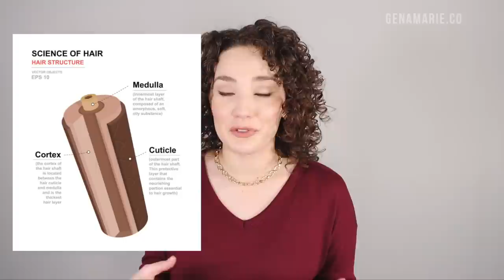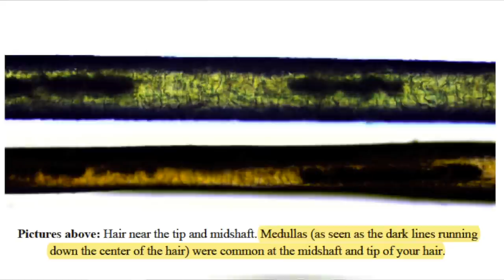How to Manage Coarse Curly Hair | Brittle, Dry, Tangly, & Uneven Curls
Do your curls feel brittle, tangly, and are frizzy, and unruly? You may have coarse hair. Even if you don't have coarse hair, but you struggle with these issues, this video will still be helpful for you to learn how to manage it.

• Briogeo Be Gentle, Be Kind Avocado + Kiwi Mega Moisture Superfood Mask
• Shark HyperAIR Hair Dryer with IQ 2-in-1 Concentrator and Curl-Defining Diffuser

TIMESTAMPS
0:00 Intro
0:35 What is coarse hair?
4:44 Causes of coarse hair
6:40 Wash day routine begins
6:47 Pre-poo to prevent tangles
9:10 Clarify to remove buildup
9:54 Use protein with caution
10:53 Deep condition to soften & moisturize
12:11 Use leave-in & butters or creams
13:57 Use slippery gels with medium hold
14:51 Avoid drying and texturizing ingredients
15:55 Kinks & single strand fairy knots
16:28 Brush style for more uniform curl clumps
18:37 Use oils for shine & softness
19:40 Final results & outro

HAIR TYPE
• 3A-3B curls
• High porosity
• Medium to coarse texture
• Low density

My channel is focused on everyday beauty, simplified. Videos include curly haircare, wearable makeup tutorials, thorough product reviews, tips for beginners, and more.
My focus is to help everyone achieve the look they deserve, at an affordable price!